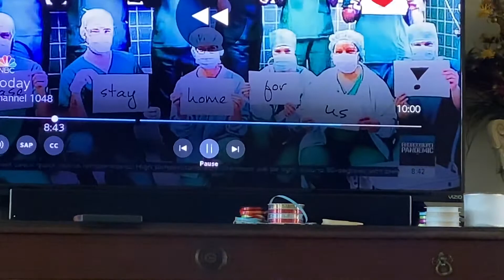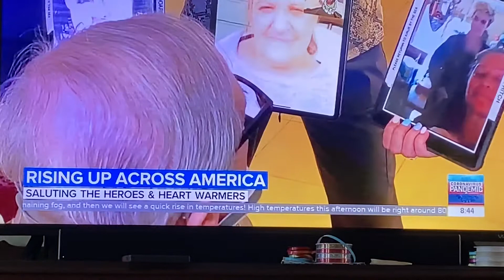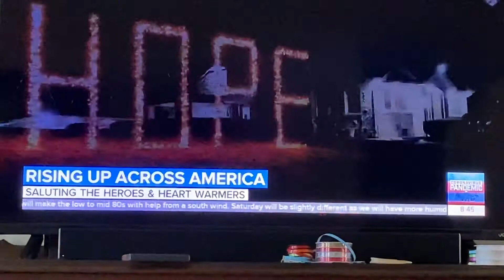March 26, 2020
Rise Up